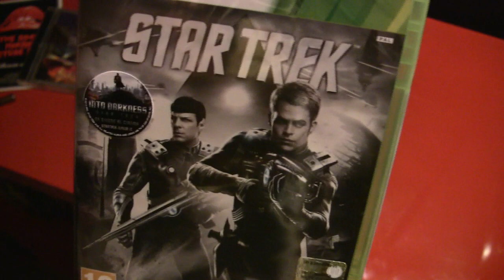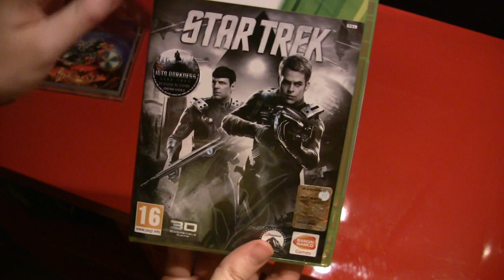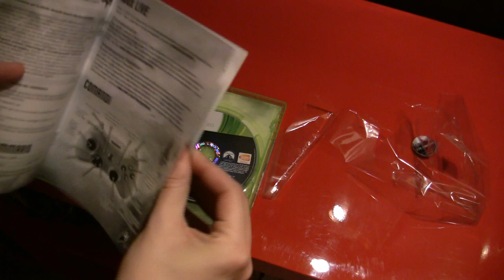Star Trek || Unboxing Xbox 360 || AlkaDave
Lunga vita e prosperità!